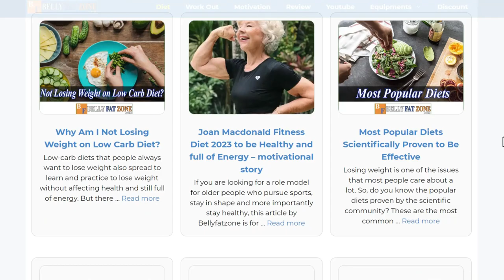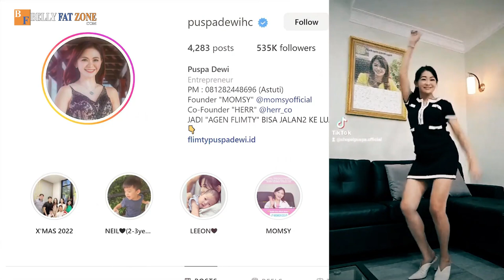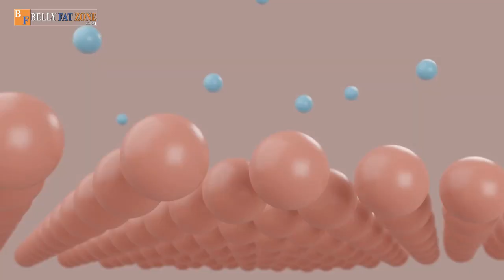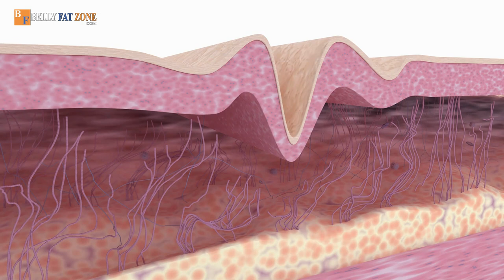Discover the Fountain of Youth: Puspa Dewi, 56, Shares Secrets to Maintain a Teenage Glow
Puspa Dewi Age 56 - Tips to stay young like a teenager

📚 ANTI-AGING BOOKS:
Built from Broken
77 Outrageously Effective Anti-Aging Tips & Secrets
The Immunity Code

She lives in Jakarta, Indonesia, on September 28, 2022, she is 55 years old but people always mistake her for her son's girlfriend.
Many people think that she used cosmetic technologies. Still, when she became famous after the photo with her son, people did not find her using modern beauty methods like plastic surgery, filer injection, or botox.
She is a businessman and her two sons, the eldest is 28 years old; the youngest is 25 years old; she is always happy with her family of 2 children and her husband, and she shares her youthful look. She is completely natural. She adds nutrition rich in vitamins and vitamin e to the skin.

📚 BOOKS TO HELP YOU LOSE WEIGHT:
The Obesity Code
Meal Prep for Weight Loss

ABOUT BELLYFATZONE CHANNEL:
Bellyfatzone is a useful channel to share content to help people lose weight safely, increase body performance, and fight aging based on scientific studies, from doctors, from real-life experts who have done it successfully, true justice. 😍😍